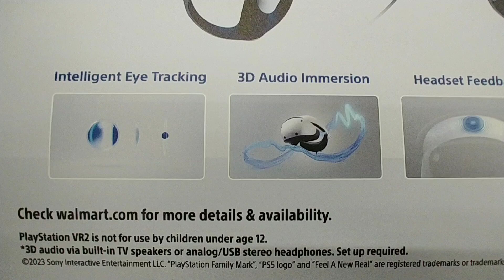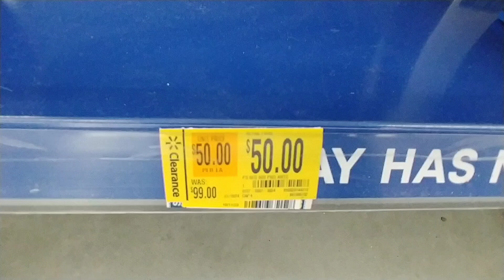PlayStation Consoles at Walmart - Feb. 2024 playstation consoles walmart february #2024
PlayStation Consoles at Walmart - Feb. 2024